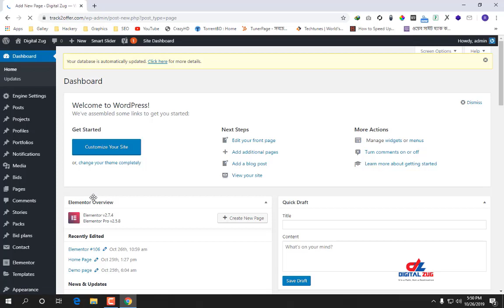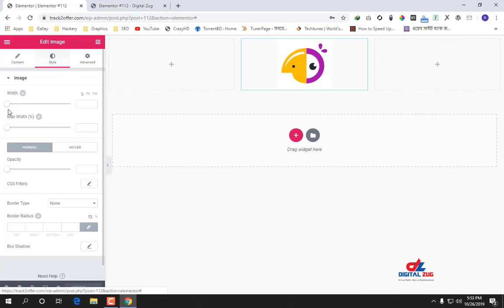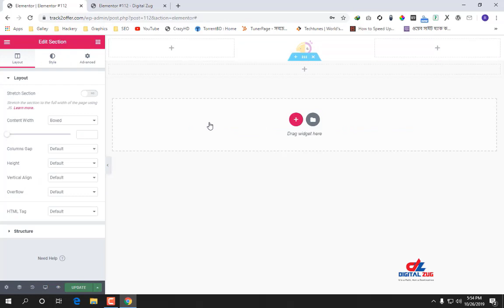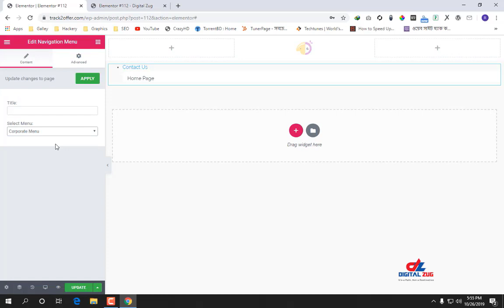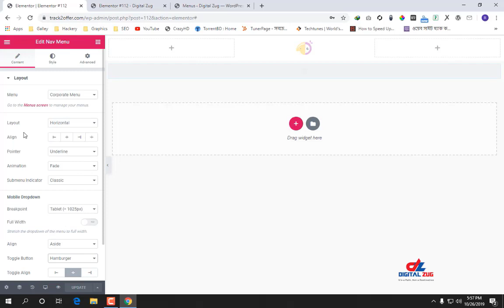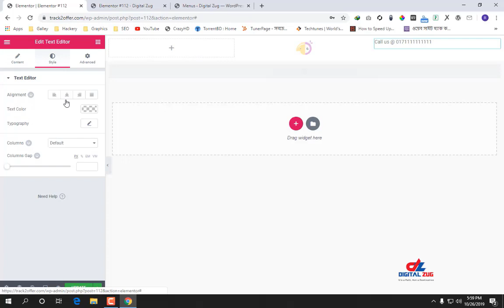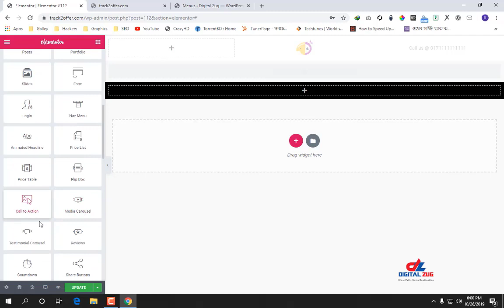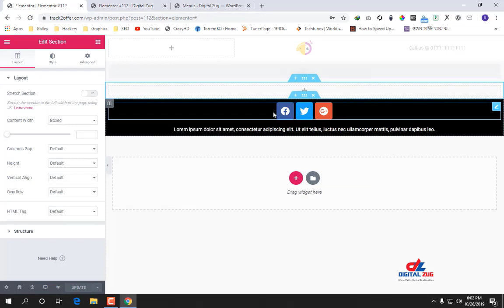How To Create Custom Headers & Footers With Elementor_WordPress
Thank for checking out our tutorials. Have a great day!

For WordPress Theme Customization and Development Course Join Digital Zug IT Institute
Address: Suite: 01-02 (4th Floor), Mukto Bangla Shopping Complex, Dhaka 1216, Bangladesh